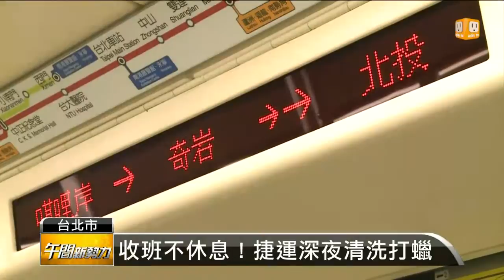【2014.08.31】收班不休息！捷運深夜清洗打蠟 -udn tv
台北捷運班次密集運量高，當末班車結束之後，有另一批人才要上工，他們負責的是捷運列車的維修檢查，要細心手腳也要快，因為所有工作必需趕在早上第一班車開出之前結束，我們就帶您到北捷行控中心和列車維修的北投機廠看看，這裡的夜晚可是非常熱鬧。完整內容 , FB , Twitter , G+